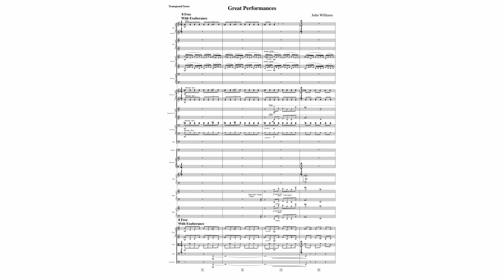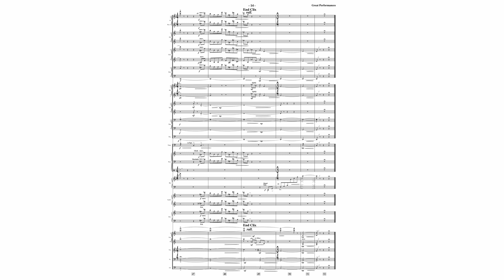John Williams - Great Performances (2009) (audio + score)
John Williams - Great Performances (2009)

Conducted by John Williams

If you are the owner of any content used in my videos, and wish for it to be removed, please email me using the email in the "About" section of my channel, and I will take down the offending material immediately.